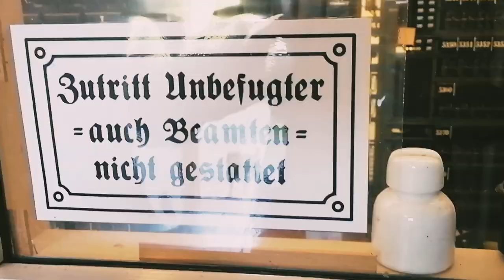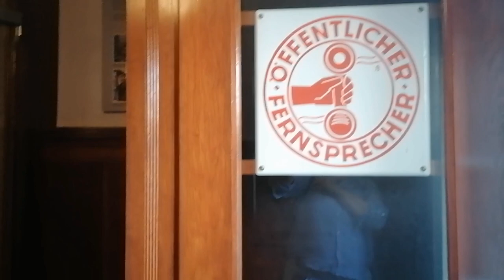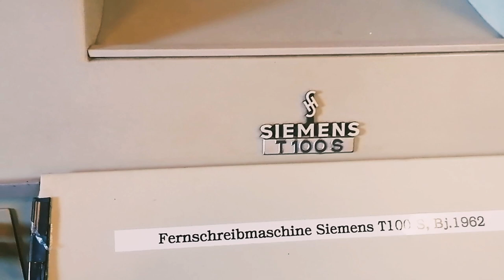Häuser erzählen Geschichten. Postamt. 🏫🏤😍